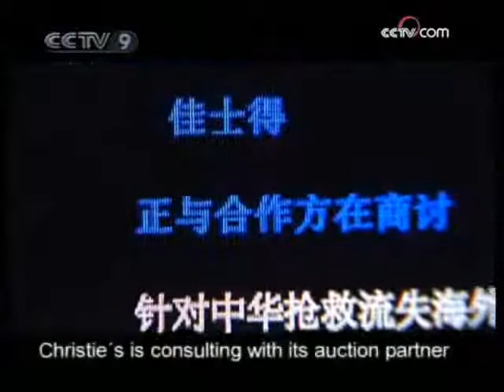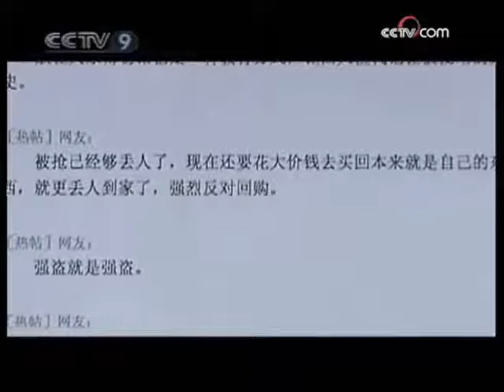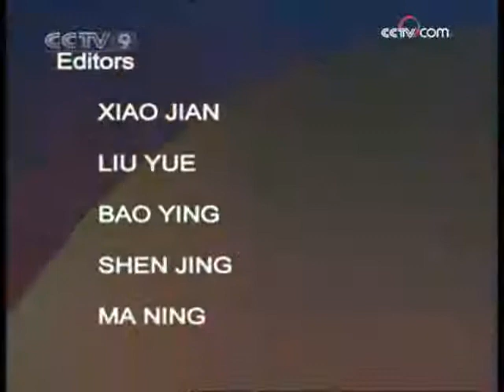Insight: Stolen Chinese relics